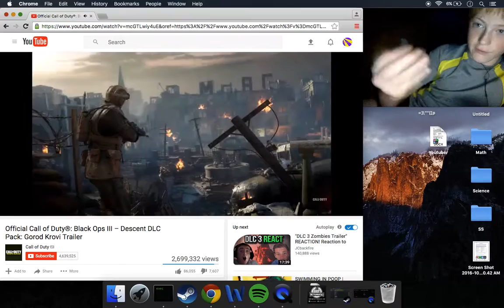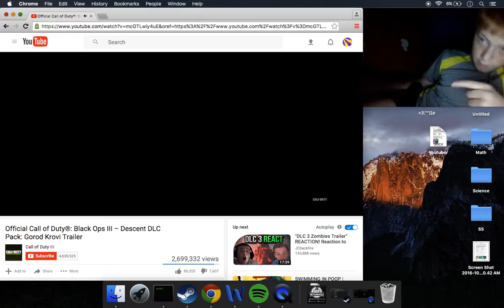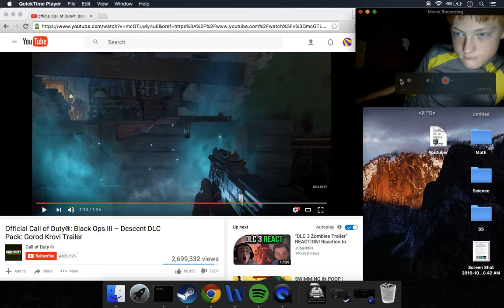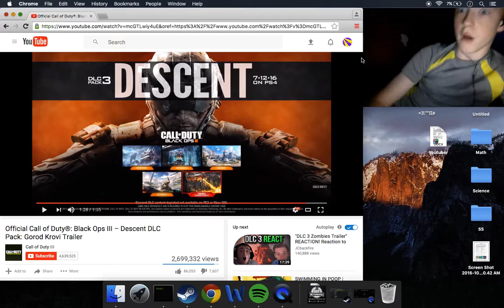BO3 Descent reaction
LATE sorry ppsh for life Boy